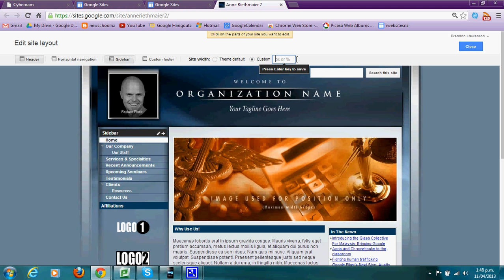Adjusting site "widths"